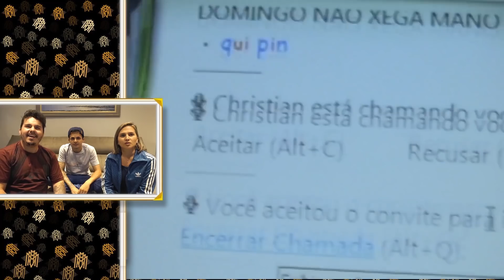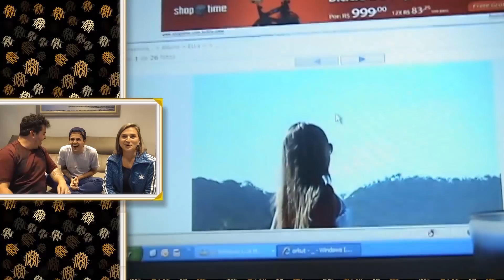MC DUDU E PICA SECA HÁ 11 ANOS ATRÁS "INACREDITÁVEL"